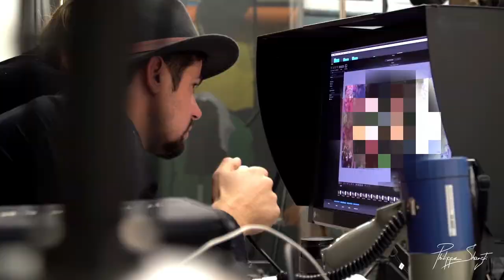Making Of: FOUR SEASONS 🌸🌞🍁❄ by Philippe Shangti | Fine Art Photography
Inspired by Antonio Vivaldi's renowned "Concertos," this artwork serves as the first photographic representation of the Four Seasons—spring, summer, autumn, and winter. Each season is elegantly portrayed through the natural beauty of women, emphasizing that true beauty flourishes when it is authentic and unadorned. By drawing a parallel between Vivaldi's tribute to nature and the feminine essence, this piece invites viewers to appreciate the harmony between art, music, and the inherent grace of womanhood.